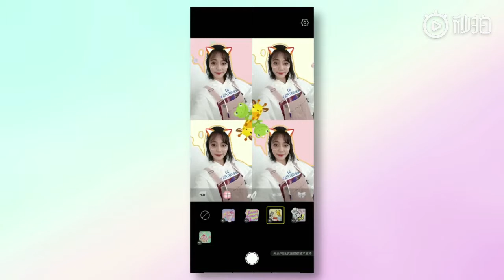vivo x 蔡徐坤：坤坤教你用X23幻彩版拍大片。週四第四彈——百變萌咖。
【IKUN的最美時刻】坤坤@蔡徐坤 教你用X23幻彩版拍大片。週四第四彈——百變萌咖。一隻精緻幻彩女孩的萌拍連擊，好看到停不下來。

©️vivo